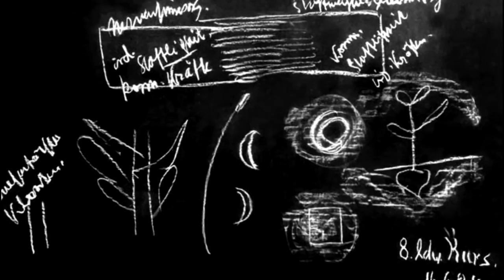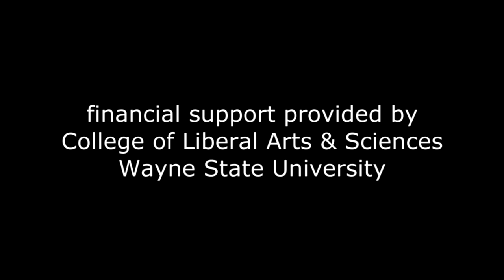13) Economic Impact of Nature & Agricultural Cycles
Notes for Economics
In simpler terms, Rudolf Steiner discusses
complex changes as cycles of nature in his
1924 Agricultural Course lectures.
He explains that numerous, harmful pests,
such as bugs and weeds, reappear at regular
intervals of years.
For example, dandelion growth is promulgated
by solar rays reflected off of the moon. This
year, the moon is closer to the Earth than
it has been in three-quarters of a century.
Many of us have noticed the large amount and
size of the dandelions in our yards. Coincidence?
In his lecture, Steiner discusses the travesty
of vine plantations that were subjected to
the ravages of grape-louses in Austria and
Central Europe during the 1880s.
Experts were at a loss to find a remedy against
the grape-louse.
In time, this infestation displaced many peasant
vine-tillers, reduced the output of grapes
in the market, and led to the migration of
numerous agricultural workers to the United
States.
Today, we have various products such as pesticides
to treat such problems. However, the appearance
of cicadas (misnamed as locusts) remains a
costly threat to agriculture.
These cicadas are the Magicicada genus of
thirteen- and seventeen-year periodicals of
eastern North America.
From an economic standpoint, not taking an
active defense against the cicadas reduces
production, displaces agricultural workers,
restricts market supply of foodstuffs, and
raises prices.
However, active defense adds to the cost of
production and also raises food prices in
the end.
Food costs represent more than 10% of income
for the average American family.
History tells us that the locust plague of
1915 resulted in the price of potatoes increasing
six-fold that year.
The Great Eastern Brood of cicadas that appeared
in 2004 will appear along the East Coast,
leading into the Midwest, in 2021.
Perhaps, Nikolai Kondratiev was detecting
these and similar agricultural fluctuations
when he measured his fifty-eight-year economic
cycle in the wave mentioned earlier.
These agricultural cycles are important; we
tend to ignore them because we have moved
away from our agrarian roots in our rapid
worldwide urbanization.